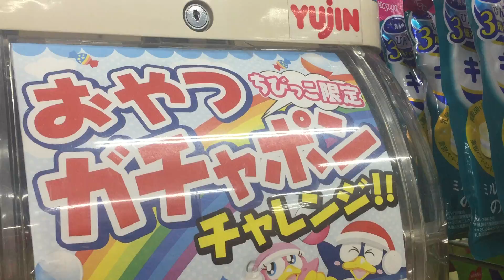【ガチャガチャ】ドン・キホーテにてガチャガチャ♪ お菓子をゲットしたよ♪ 5歳のトレーシーと3歳のスティーブ★Play with an intellectual tool★